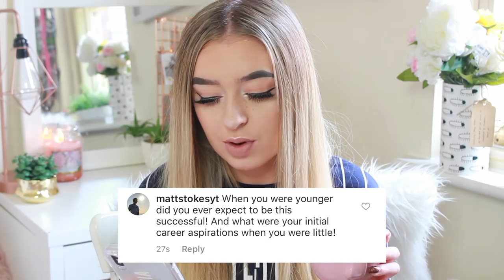I GOT CUT FROM A BIG TV SHOW? JUICY Q&A 2018!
Anastasia C/O Red Hare
Somerset House
Strand
London
WCR2 1LA

FAQ:
♡ Will you do a meet up? SOON!

xoxo,
Anastasia